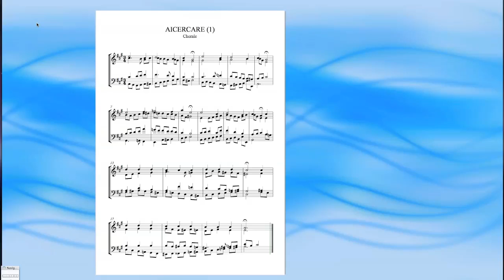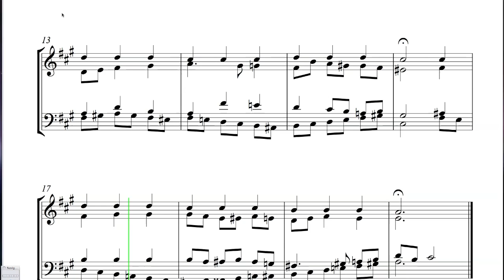Ya viene la Vieja (1): Coral. Enrique Blanco